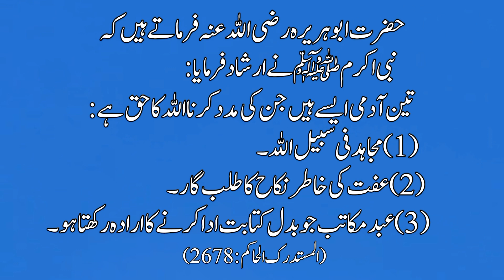Hazrat Muhammad SAW!Hadees Mubarak!Hadees in!islamic_video